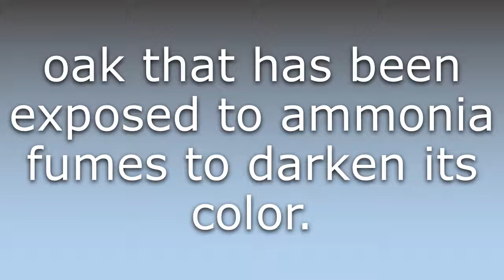What does Fumed oak mean?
What does Fumed oak mean in English? Learn the meaning of the word Fumed oak! How to Pronounce Fumed oak. Expand your vocabulary, learn words.